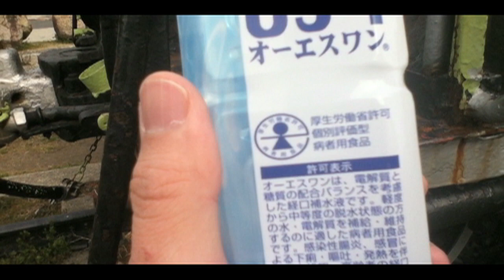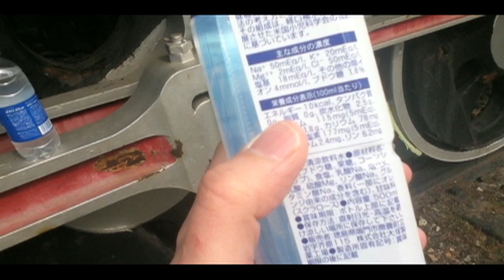ストレス時には電解水 経口補水液OS-1 / It is an electrolyzed water in panic attack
過度の疲労やストレスで、パニック障害や過呼吸などが心配な時はマグネシウム等の電解質の摂取だ必要だと韓国で倒れた時に現地の女医さんから教えてもらいました。

特にテタニーの心配がある方々には大事な要素のようです。
確認してみてください。